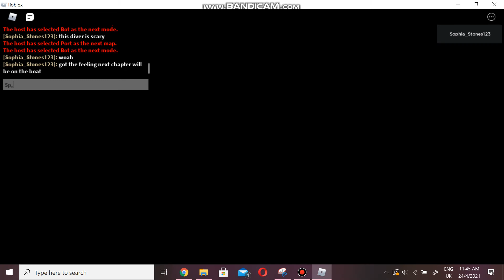ROBLOX GAME MAYHEM: Piggy Book 2 Chapter 7 (PORT + LIGHTHOUSE! NEW DIVER SKIN + ENEMY + SECRETS!)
So, guys.

This diver is fricken scary, man.

Btw, theres actually a Kraken skin in the shop as well, or is it a surfer-

Special thanks to Minitoon for putting this update out, aong with the abilities and blueprints update, like seriously man, take care of yourself, please. We appreciate all you have done for the Piggy community, but seeing you so busy man...

Take a break if you need to, won't ya?

And yeah, I think that's it for the secrets (apart from the eye clicking, which unlocks a whole new creepiness, according to some guy who unlock a secret apparently)! Let me know if I am missing any secrets down in the comments section below!

So, guys...